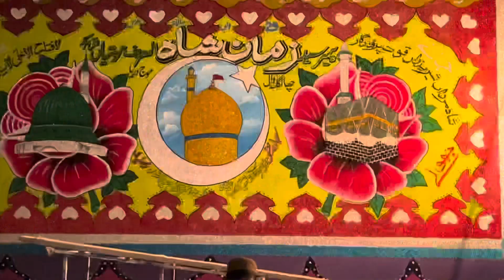Uras Hazro me || Motian wala Mazar Hazro